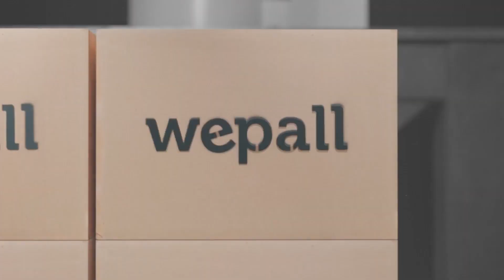WEPALL SPOT - Make it Easy (Palletizing)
At WEPALL we have one goal, and that is to make working with robots as easy as playing a video game. Someday, in the not too distant future, automation will be about making simple decisions, setting up and running an automated palletizing line with one hand. Until that day comes, WEPALL has already made the programming of this line accessible to any operator without prior programming knowledge. With our software, programming a robot is within everyone's reach, and it's as easy as playing a video game.